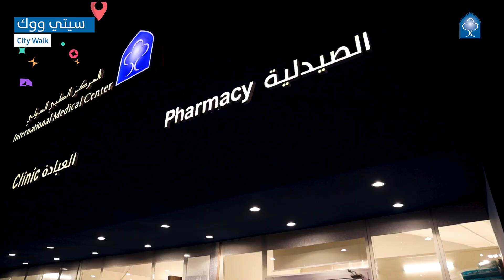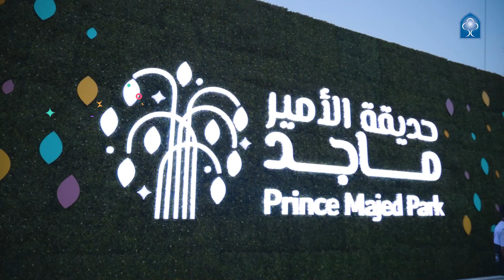IMC يرعاكم في أيامكم الحلوة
قضينا أياماً كانت حلوة معكم وبالقرب منكم وبشرف رعايتكم، حيث شارك المركز الطبي الدولي الراعي الطبي (بريميوم) لموسم جدة 2022 في إنجاح فعالياتها بفضل الله.. وقد حققنا هدفنا لتستمتعوا بأوقاتكم في أمان رعاية طبية طالما عرفتمونا بها.